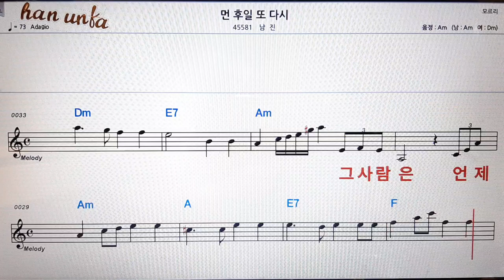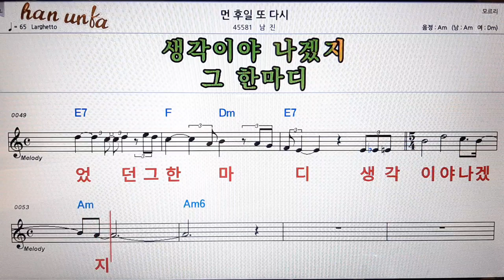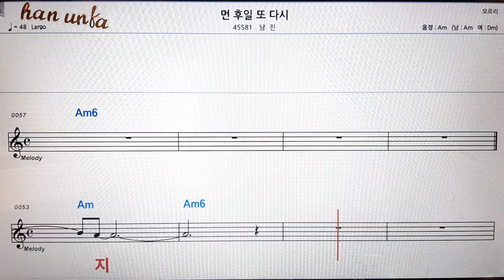먼후일 또다시/남진👍노래 반주, 코드 악보,가라오케💋Karaoke*Sheet Music*Chord*MR